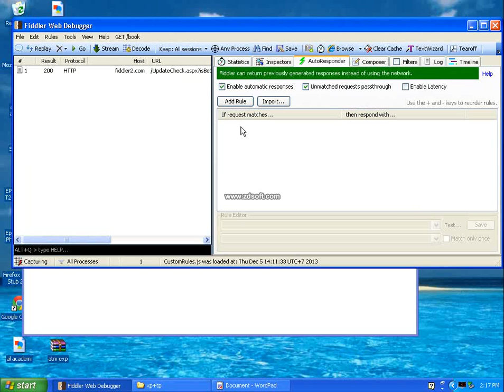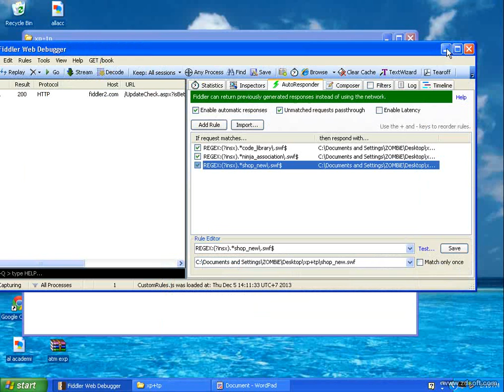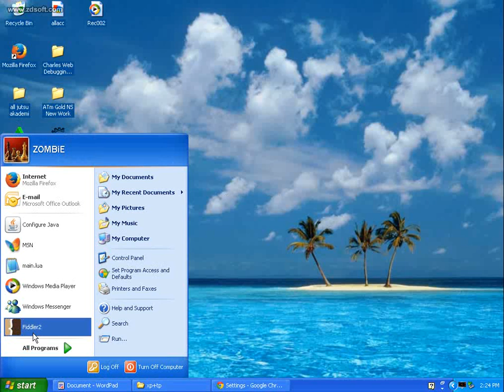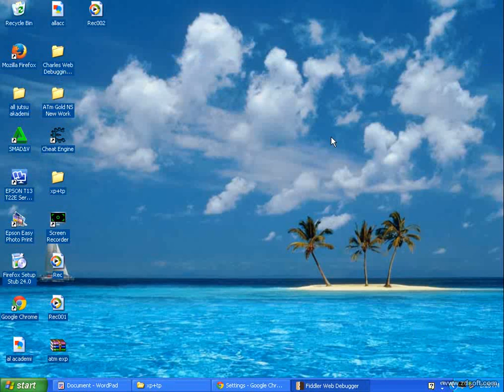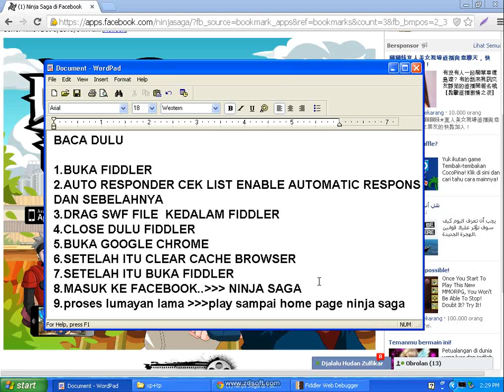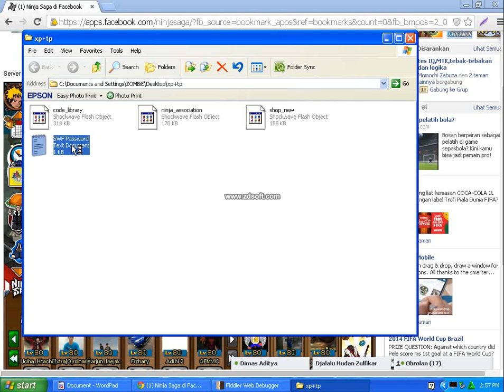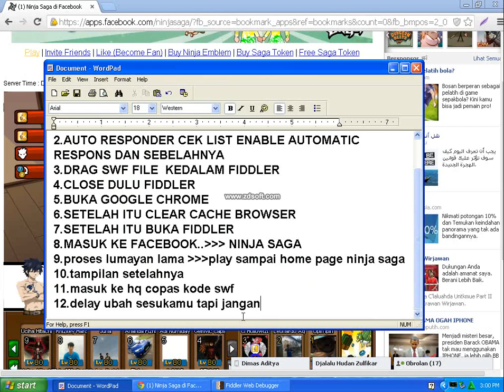CHEAT ATM EXP NINJA SAGA WITH FIDDLER BY OLOBOS